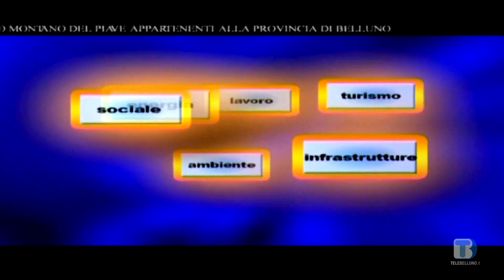Voce delle Istituzioni - Michele Costa - Sindaco di Falcade - 25/09/2020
Ospite: Michele Costa - Sindaco di Falcade